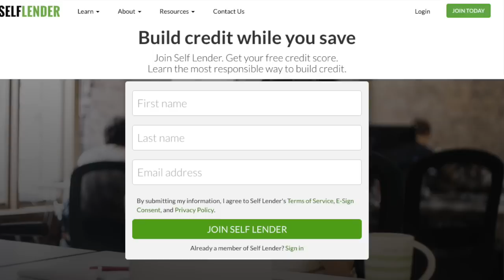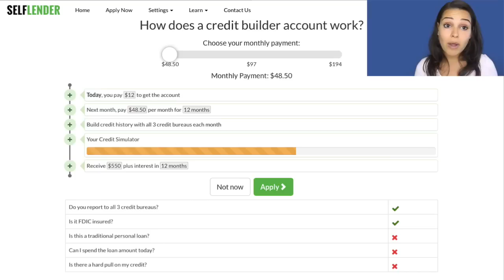Best NEW Way To Improve Credit - NO CREDIT CARD Required! (SELF)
Welcome to my MissBeHelpful channel!

I recently found out about this cool new financial website that offers an awesome way to establish or improve your credit without applying for any credit cards!!!

Lots of people ask me about different ways to work on your credit score - that don't involve managing a bunch of credit card bills and in this video you'll find out about a brand new option, which I highly recommend!

’Til next time… PEACE!